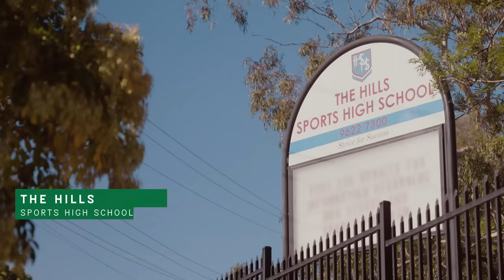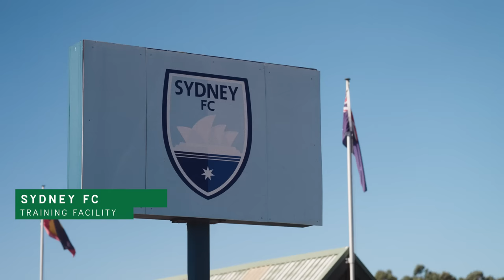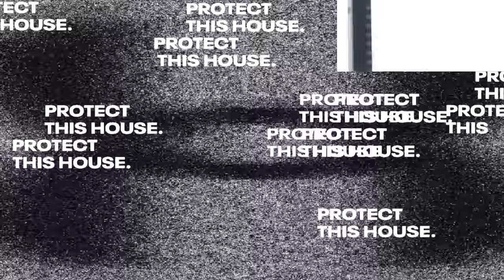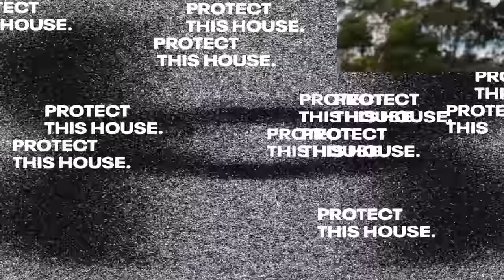The Athlete Origin Story: Chloe Logarzo | Under Armour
"Just strap in and get ready for the ride." - Chloe Logarzo's journey has shaped her into who she is today.

The Athlete Origin Story introduces the most diverse athletes on our roster, and delves into personal anecdotes and childhood memories to share how some of their greatest attributes as athletes are values instilled in them by their origin and culture.

Under Armour: @underarmour
Under Armour FC: @underarmourfc